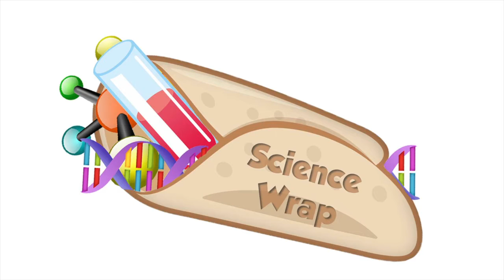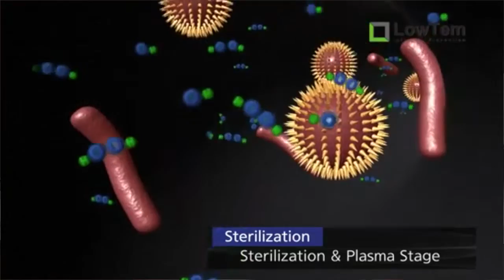What's plasma medicine?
City living damages birds and what's plasma medicine? -
Science Wrap Ep 14

Welcome to Science Wrap! The show where we feed you the tastiest new research from the world of science, all wrapped up in an easy to digest package.